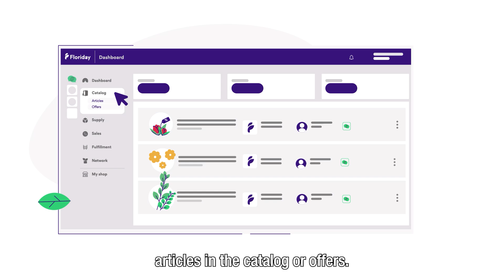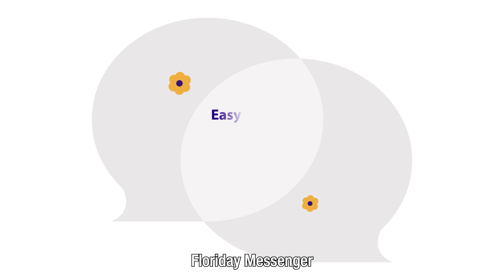Floriday Messenger EN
Floriday Messenger
Floriday Messenger makes it quick and easy to discuss commercial trades on Floriday. With Floriday Messenger, you can start a direct conversation on any pertinent subject to obtain more information. And always get through to the right contact. All communication and information can be found in one place, without having to search for information or retype anything. This will save a huge amount of time, you will always get through to the right person and mistakes can be avoided.